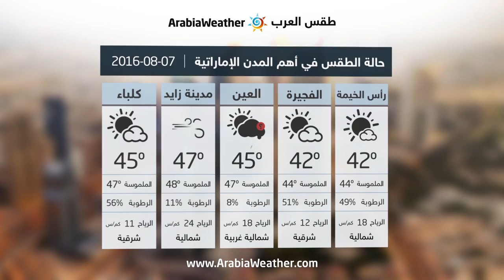الإمارات: استمرار الأجواء الحارة واحتمال الغبار على فترات - الأحد | 07-08-2016